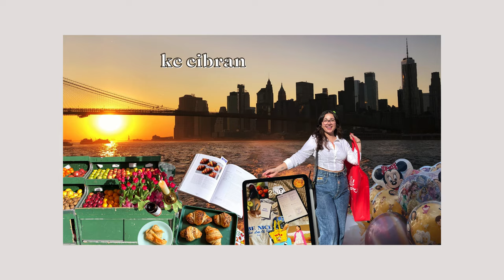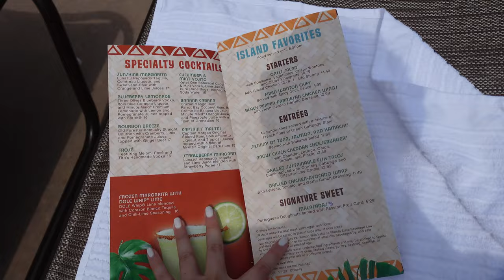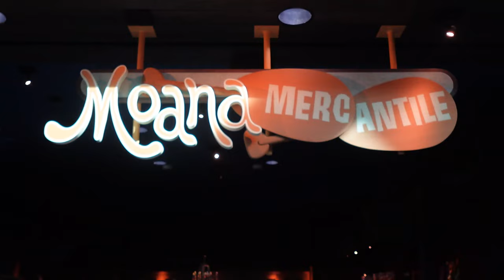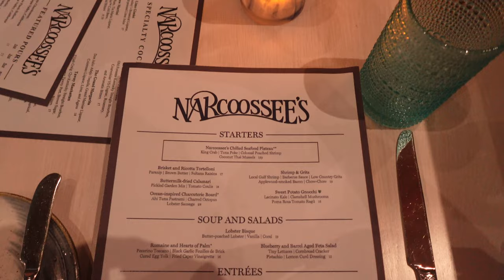disney world vlog 🌺 polynesian resort day & dinner at narcoossee’s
This was maybe one of my favorite Disney days ever! Come spend a relaxing time with us at Walt Disney World's Polynesian Resort — laying out by the pool, exploring the grounds, dole whips and shopping. Plus a garden view room tour and first time dining at Narcoossee's!

Chapters
0:00 hi friends
1:27 exploring & pool time!
2:19 room tour
4:13 shopping & dole whip
4:39 simple makeup routine
5:44 grand floridian & narcoossee's
7:51 pros and cons of disney's polynesian